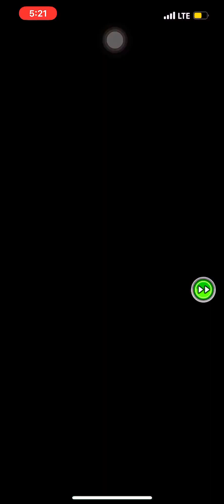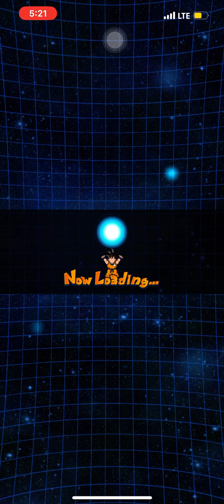I Didn’t Expect to Win Anything With This Team…